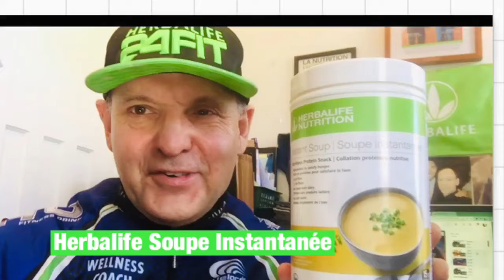Montréal, Québec Herbalife Distributeur C Arthur-herbalifepertedepoids soupe instantanée